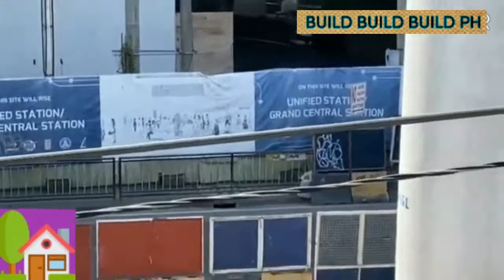MRT-7 TO BE COMPLETED BY END OF 2021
MRT-7 EXPECTED TO BE COMPLETED BY END OF 2021.